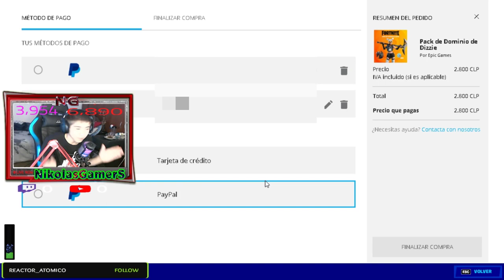★ Me Compro El Pack Dominio De Dizzie + INFORMACIÓN DE SORTEO PACK DE INICIO ★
▶HOLA CHICOS HOY ME COMPRO EL PACK​ DE INICIO Dominio​ De Dizzie EN FORTNITE​,SALUDOS !!

                            ◣◥◣SORTEOS ACTIVOS◥◣◥

                            ◣◥◣DONACIONES◥◣◥

                            ◣◥◣INFORMACIÓN◥◣◥

                              ◣◥◣CONTACTO◥◣◥

▶Habbo➜ NikolasGamerS

▶Steam➜ NikolasGamerS

▶Operation7➜ xNikolasGamerS

                                           ★ ORIGINAL ★

Lα cσpiα dε εstε vidεσ,
sεяα dεnunciαdα.